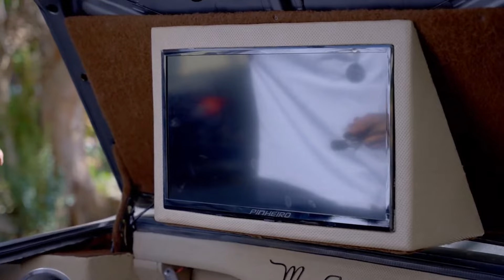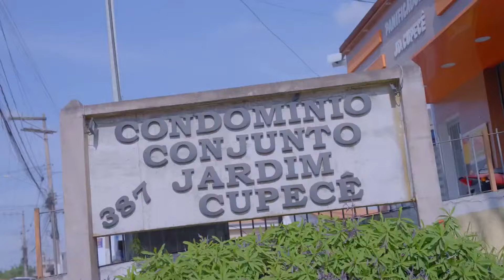ANDANDO de OPALA com MC MARKS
EDIÇÃO E THUMBNAILS:
Zorks Studios